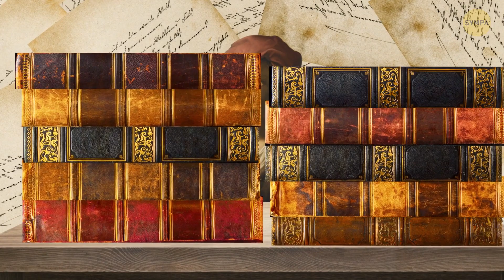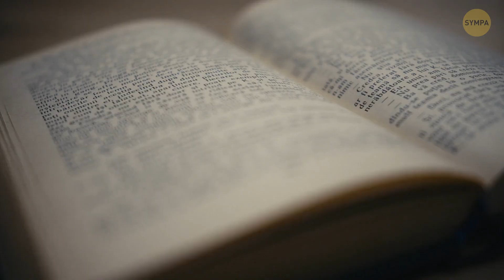La Belle Et La Bête Ont Bien Existé, Voici Leur Histoire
Rencontrez Petrus Gonsalvus et Catherine, le couple de la vraie vie qui a inspiré La Belle et la Bête. Au XVIe siècle, Petrus, né avec une hypertrichose, une maladie provoquant une croissance excessive des cheveux, s'est retrouvé à la cour royale de France. Catherine, une dame de la cour, a vu au-delà des apparences et est tombée amoureuse de Petrus. Leur histoire d'amour unique a remis en question les normes sociétales de l'époque et fait écho au thème intemporel qui consiste à regarder au-delà des apparences extérieures. 💑🏰💖